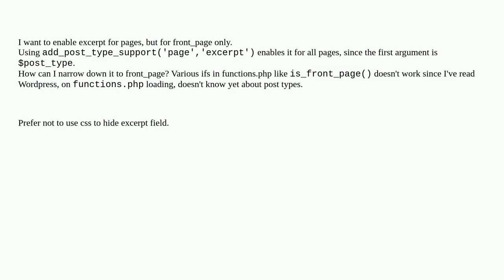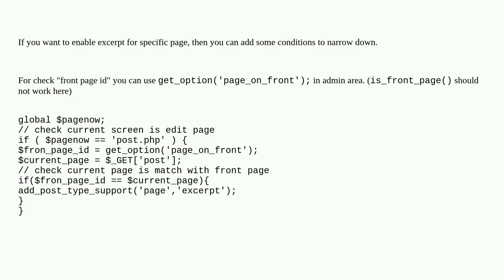add_post_type_support but for front_page only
A special thanks goes out to the community

  php